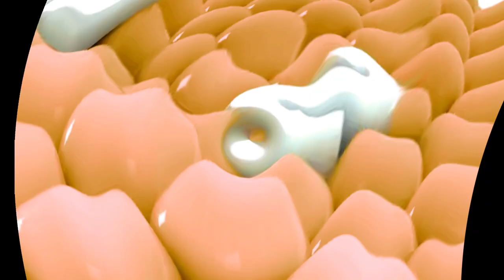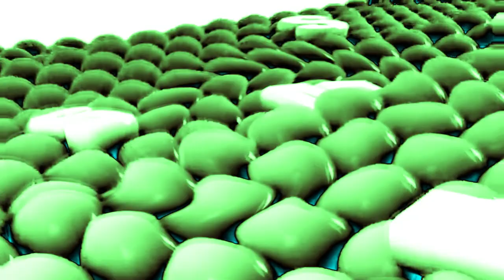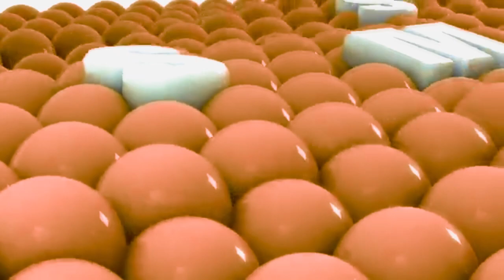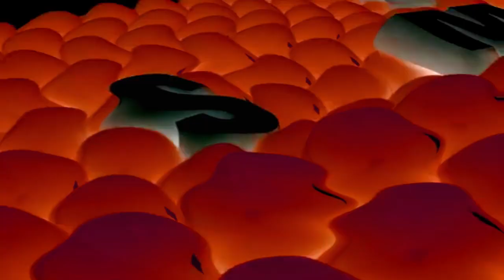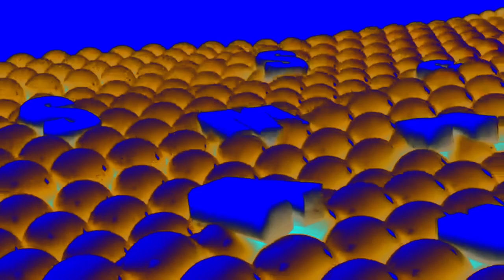Samsung Logo Balls G Major Collection (751-780)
Effect On This Video's Thumbnail: G Major 767
(2:47 - 2:57)